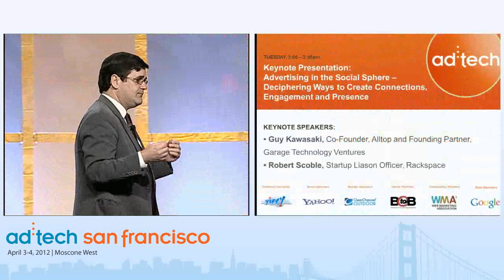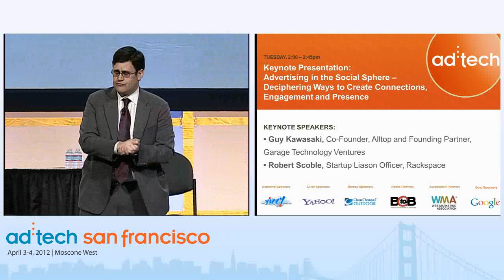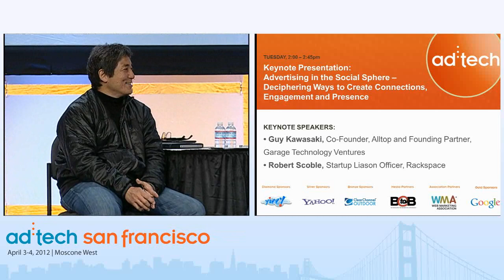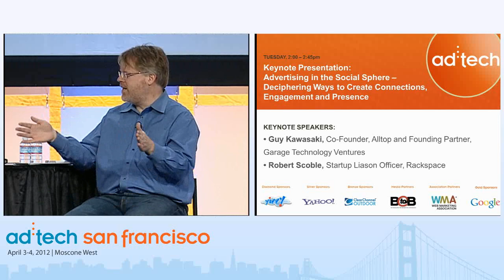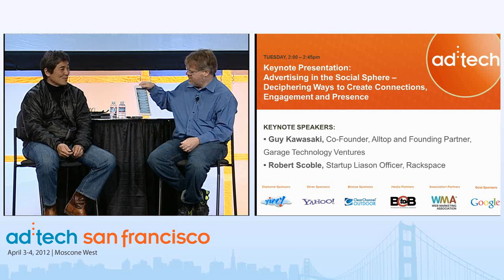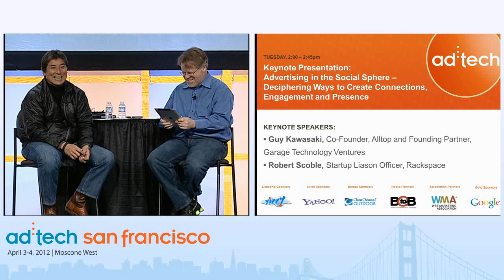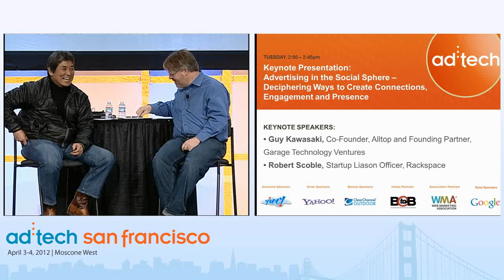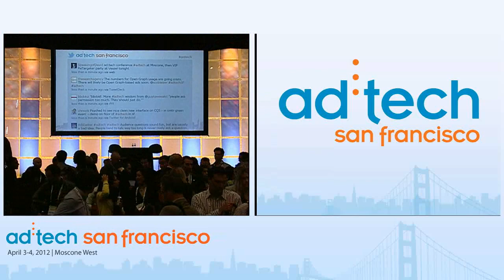Keynote Presentation: The 2012 Industry Landscape - Part 2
Mention "the slide" to any industry vet and she'll immediately know that you're talking about Terry Kawaja's famous "LUMAscapes"—the maps of how the different pieces of the digital marketing business fit together. Whether it's how trading desks like Cadreon relate to DSPs like Turn in the display ecosystem, how Tremor feeds into Akamai in video and other companies across social, e-commerce, mobile, search and more, the LUMAscapes are, in the words of Google's Neal Mohan, "the clear industry standard when it comes to understanding the digital media economy." Today, we're pleased to welcome LUMA Partners CEO Terence Kawaja as he outlines the most significant challenges and opportunities to companies trying to succeed in these rapidly evolving and inter-related ecosystems. Don't miss this exciting keynote address!